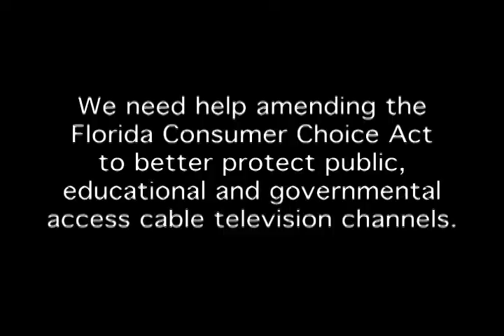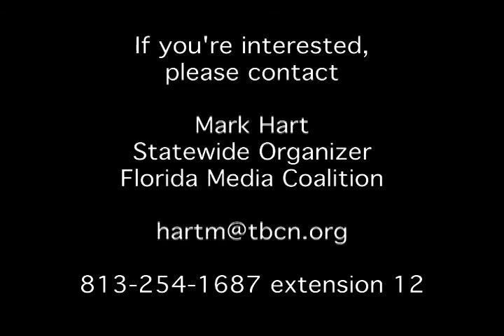State Rep. Faye Culp and Rep. Ed Homan back amendment to Florida's cable TV law.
Tiger Bay Club of Tampa meeting.  10/31/08.  Florida Consumer Choice Act of 2007/Florida Media Coalition.

This video was Produced and edited at Tampa Bay Community Network. We are a non-profit Public Access Station and own all the copyrights to this video.